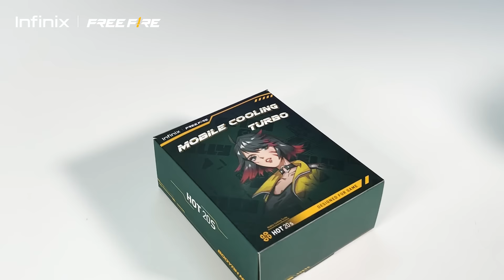HOT 20 Series | Free Fire Special Gift อดใจไหวหรอ แถมหนักขนาดนี้!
HOT 20 Series จัดเต็มเกมมิ่งเกียร์ที่สายเกมเมอร์ต้องใช้ เตรียมคว้าชัย Booyah! Now! พิเศษสำหรับแฟน ๆ Infinix Free Fire Special Gift 2 Styles และ Mobile Cooling Turbo
HOT 20 Series
120Hz 6.78” FHD+ หน้าจอลื่นไหลเกมมิ่งไฮเปอร์วิชั่น
Helio G96 โปรเซสเซอร์เกมมิ่งระดับพรีเมียม
หน่วยความจำ 128GB ผสานแรมสูงสุด 8+5GB
เริ่ม 4,190.- พร้อม  Free Fire Special Gift*
SET A กล่องของขวัญ: เคสโทรศัพท์ สายรัดข้อมือ Magic Cube Coupon  สติกเกอร์ ถุงสวมนิ้วสำหรับเล่นเกม มูลค่า 499.-
SET B : เคสโทรศัพท์ Diamond Voucher สติกเกอร์ มูลค่า 399.-
วางจำหน่ายครั้งแรก 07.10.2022 | Exclusive at Shopee
*เงื่อนไขเป็นไปตามที่บริษัทกำหนด *โปรดอ่านเงื่อนไขอย่างละเอียด
ไม่พลาดทุกกิจกรรมก่อนใคร ติดตามเราผ่านช่องทางต่าง ๆ ได้ที่นี่ 🔻